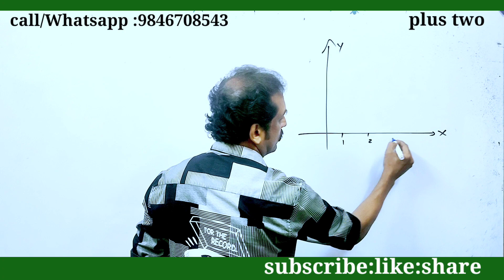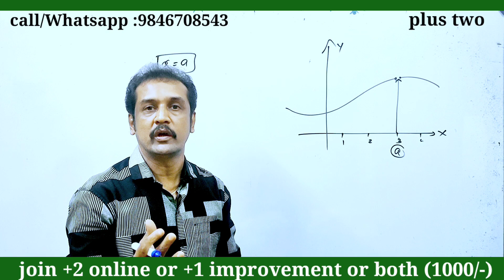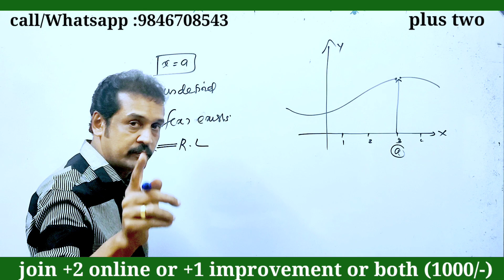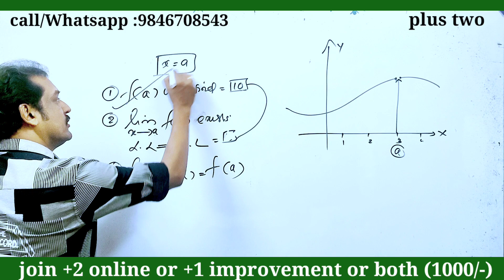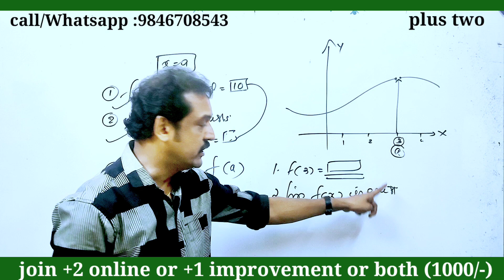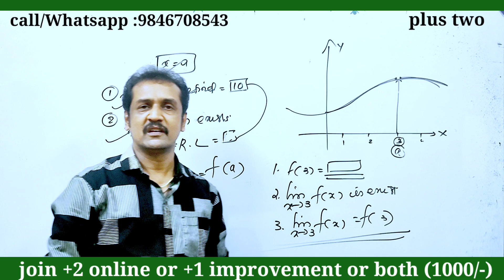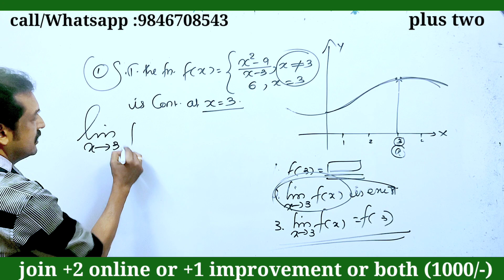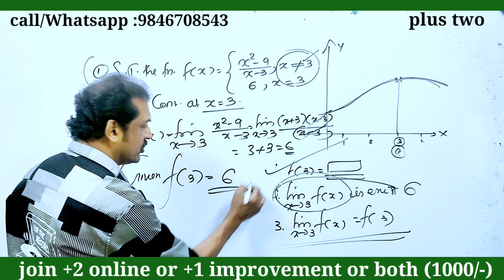plus two| maths | chapter 5 continuity and differentiation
keralahighersecondarynews
+1_ improvement-2023
plus_one_improvement_2023
#+2result_2023